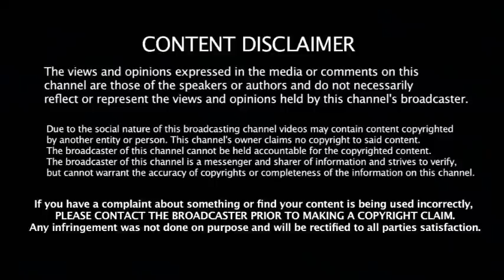அவங்கள அப்புடியே கூட்டிட்டு வாங்க அதிரடி அரசியல் துவங்கிய TTV தினகரன் - கூட்டணியை மாற்றுமா?? தேமுதிக